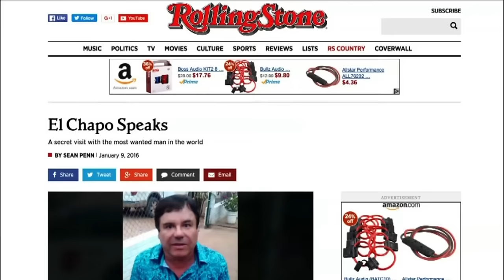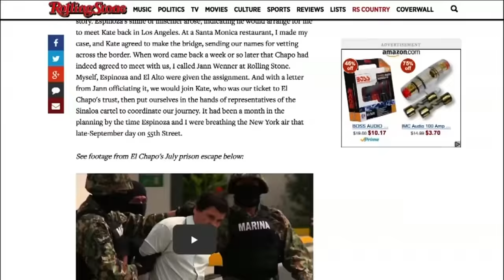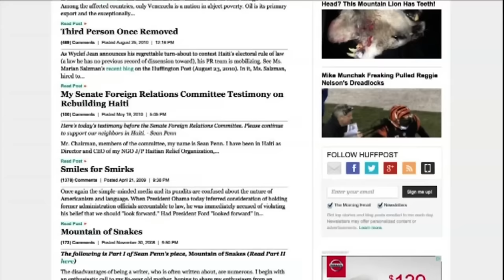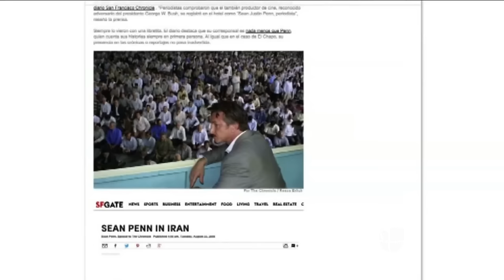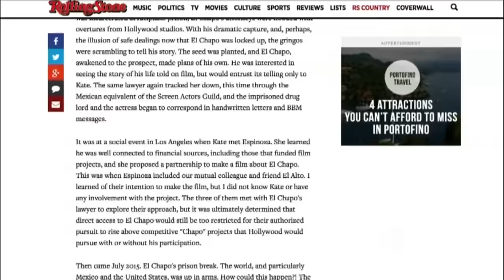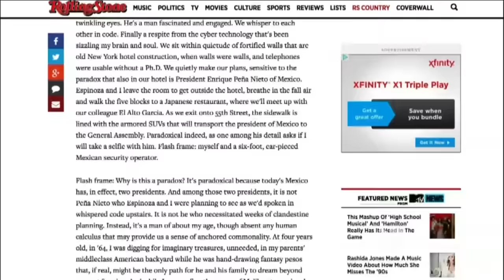Sean Penn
El actor asombró al mundo con su articulo "El Chapo habla" en la revista "Rolling Stone". Parte 7.